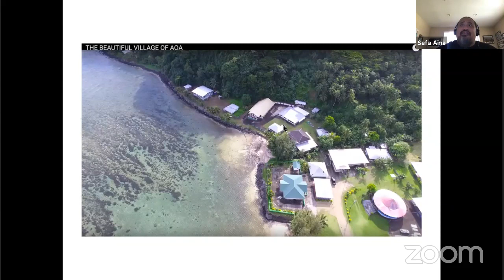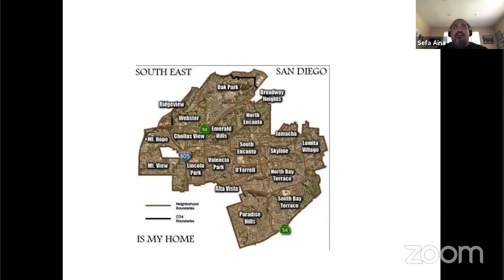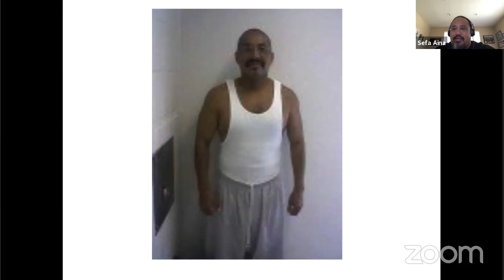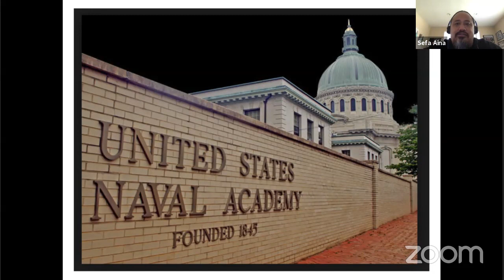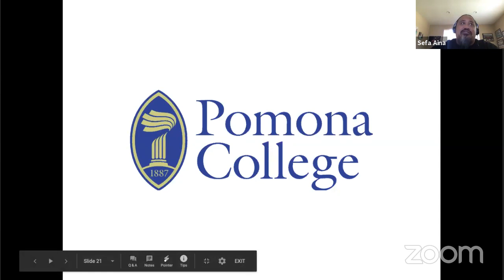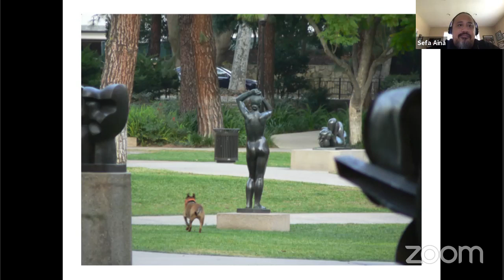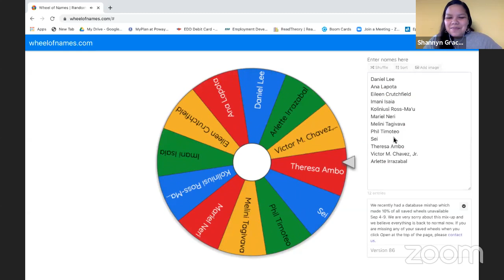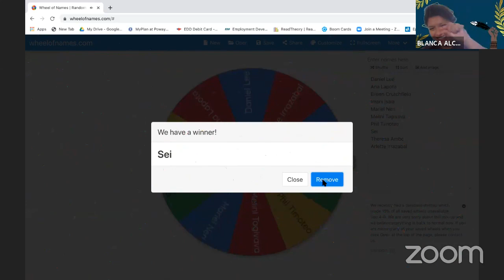Power to the Native and Pacific Islander Transfer Webinar 9 24 Session 4